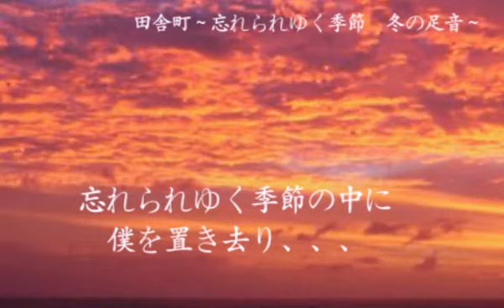田舎町～忘れられゆく季節 冬の足音～ Song by fujin風人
original  1983,11,11   元相方が気に入って歌ってくれた曲。奇しくも先輩の誕生日に出来たんだな。